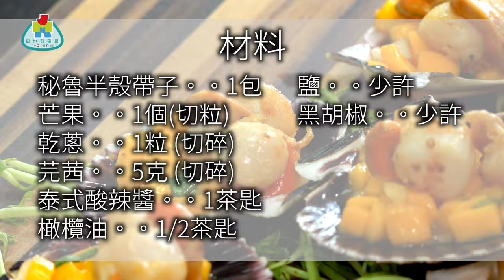【勁為食】為食自煮 - 輕煎秘魯半殼帶子伴芒果莎莎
輕煎秘魯半殼帶子伴芒果莎莎
材料
秘魯半殼帶子 10隻
芒果 1隻 （切粒）
乾蔥1粒  （切碎）
芫茜5克  （切碎）
泰式酸辣醬 1茶匙
橄欖油 半茶匙
做法
1. 先將芒果去皮起肉切粒，伴入乾蔥碎，芫茜碎，泰式酸辣醬 及橄欖油拌勻，用鹽胡椒調味備用。
2. 從秘魯半殼帶子中取出帶子肉， 下鹽胡椒調味 。 以中火燒熱平底鑊，下橄欖油煎帶子正反面各 約30 秒 。
3. 將芒果沙沙放回帶子殼中 再放上輕煎帶子便成。

煮食貼士：
秘魯帶子是刺身級， 不用煎至全熟，才可感受細嫩肉質。
購買海鮮材料：
OCEAN GEMS海中寶 -抵食餐：